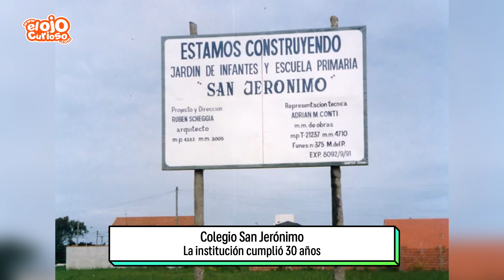El Colegio San Jerónimo cumplió 30 años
Conversamos con Laura Scheggia, representante legal del Colegio San Jerónimo, sobre el trigésimo aniversario de la institución.

Mirá El Ojo Curioso en Somos Mar del Plata (7 de Flow): Lunes 18.30; Miércoles 18.30; Viernes 18.30 y Domingo 12.00 hs.